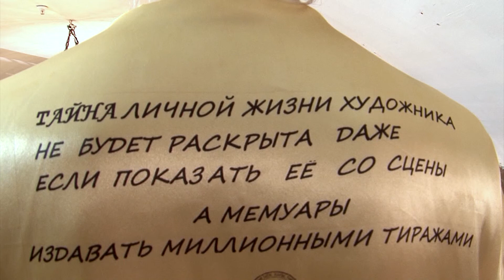танец рыцарей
отрывок из музыкального фильма о Сергее Прокофьеве участник международного Дягилевского фестиваля 2019.